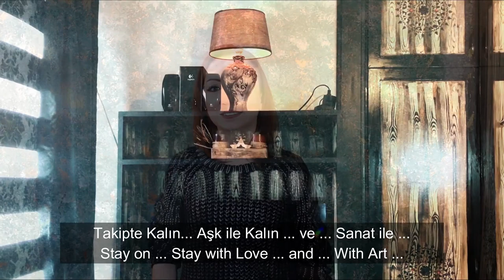MOBİLYA YENİLEME / BUDAK DOKU TEKNİĞİ ŞİFONYER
Mobilya, Şifonyer Boyama Yenileme : Budak Doku, Eskitme,  Bohem, Rustik, Antik,  Retro Tarz, ... diy, kolay, ucuz, silinebilir, şık, mobilya boyama yenileme.. Oda yenileme, Dekorasyon...
Merhaba arkadaşlar ben Ebru KIBRIS'tan hepinize sevgi ve selamlar.. Kanalımda yaptığım sanatsal çalışmalarımı, dekorasyon, boyama, eşya yenileme, duvar boyama,  kendin yap çalışmalarımı, yani tüm meslek sırlarımı sizlerle paylaşıyorum :)  Sizler de küçük maliyetlerle kendi eşyalarınızı duvarlarınızı kendiniz yenileyerek tarz ve sıcak yaşam alanları elde edebilirsiniz, üstelik boyama ve sanatsal faaliyetler size terapi gibi gelecek ve bırakamayacaksınız.. İzlediğiniz için teşekkürler... Diğer videolarımızdan haberdar olmak için kanalımıza abone olup bildirim butonuna tıklayın...

...Sanat en iyi terapidir...Herkesin mutlaka bir hobisi olmalı...
...TAKİPTE KALIN.. AŞK ile KALIN... ve SANATLA...